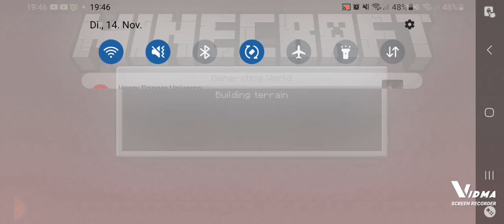γύρισα με τη Πόλη μού